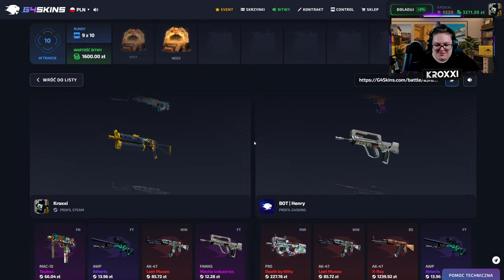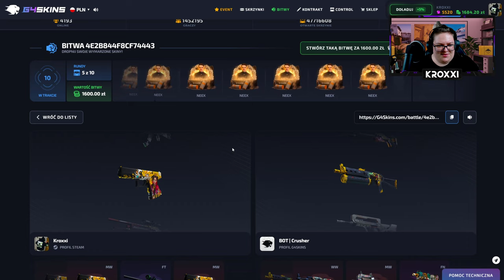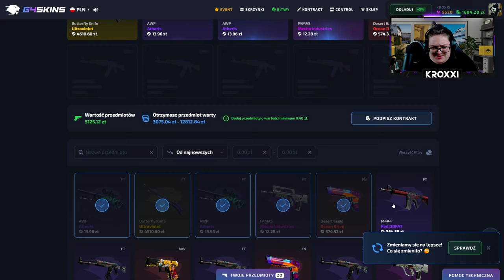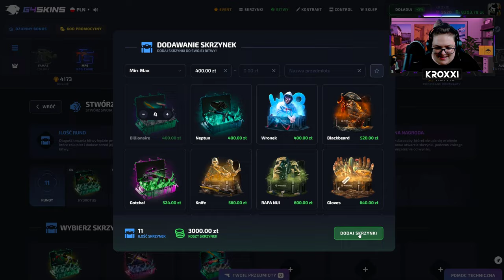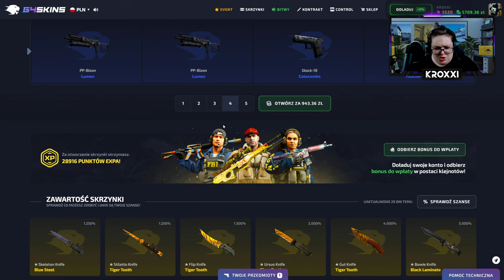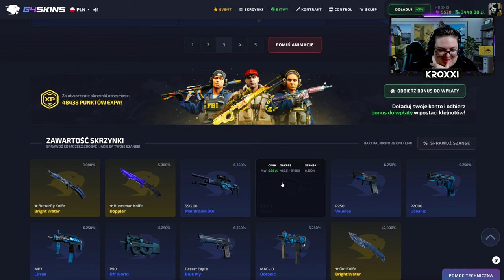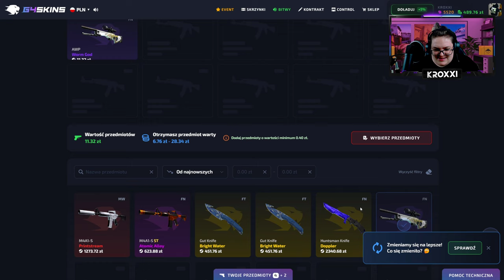🤯 TRAFIŁEM NÓŻ MOTYLKOWY za 4.500 ZŁ ze SKRZYNKI NEEX! 🤑 | G4SKINS 💸